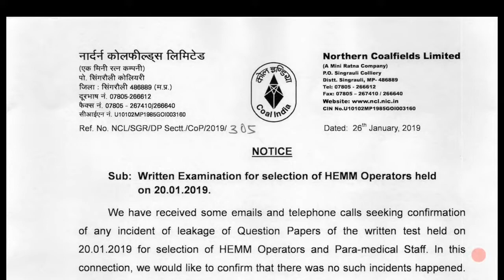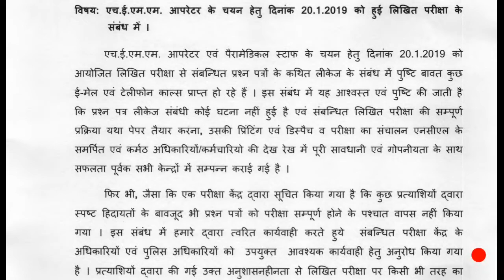NCL STAFF NURSE PAPER CANCELLED || सही या गलत.... पूरी जानकारी | Rj Nursing Academy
Hello Friends,
today I will discuss about NCL STAFF NURSE PAPER CANCELLED. सही या गलत. पूरी जानकारी.